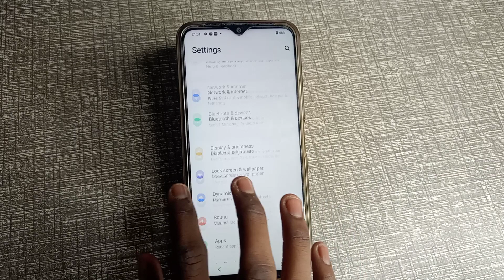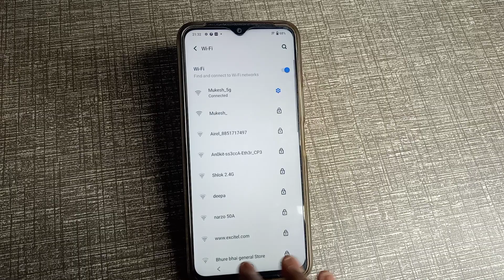vivo T1x how to pair wifi vivo mobile me WiFi pair kaise kare